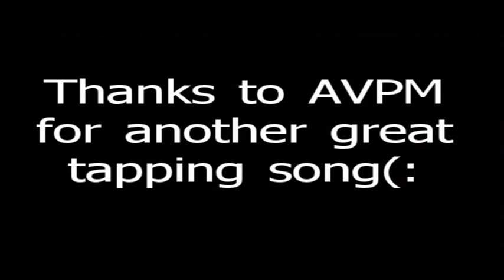To Dance Again - AVPM Tap Dance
This song is part of a set with the last one, so I just had to do this..